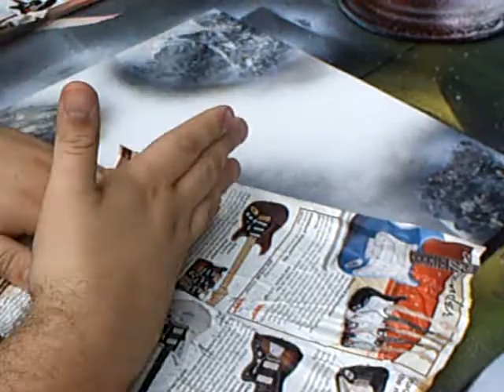BLACK AND WHITE SPACE PAINTING...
This is a beginner tutorial for beginner spray painters/artists out there so I hope you enjoy the tutorial.